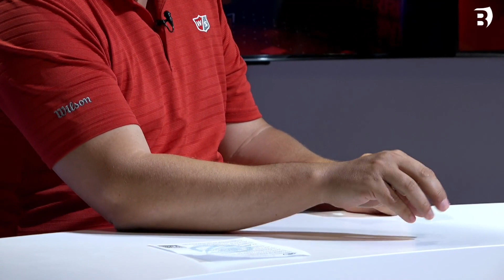Entrevistes als alcaldables: Johnny Rubio (Fontcoberta)